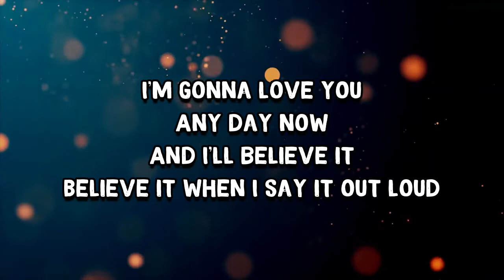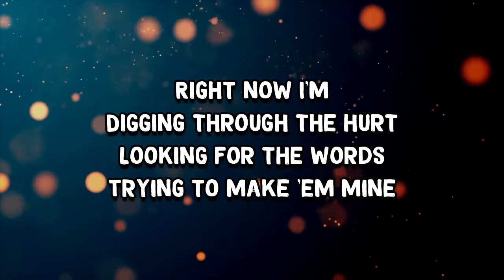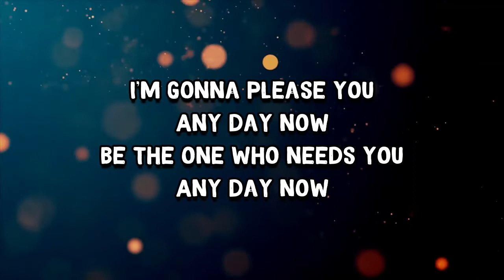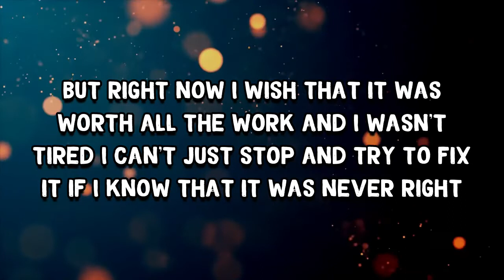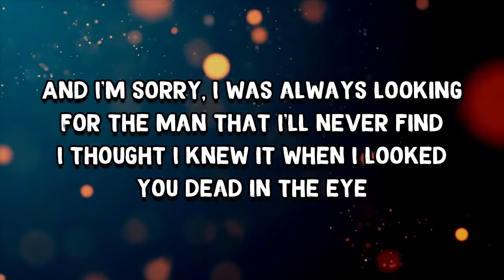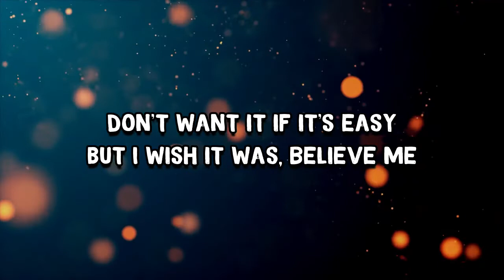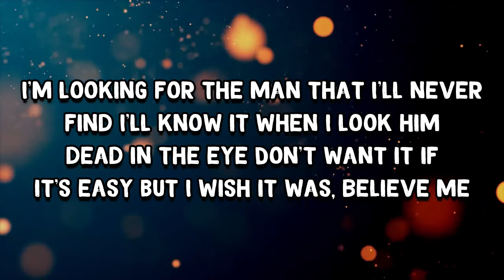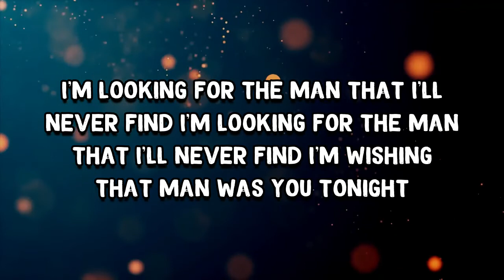The Man I’ll Never Find Lyrics by Lucius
The Man I’ll Never Find by Lucius
Album: Second Nature

The Man I’ll Never Find Lyrics:

And I'll believe it
Believe it when I say it out loud

But right now I'm
Digging through the hurt
Looking for the words
That I'll never find

Right now I'm
Trying to make 'em mine

I'm looking for the man that
I'll never find
I'll know it when I look him dead in the eye

Don't want it if it's easy
But I wish it was, believe me
I'll never find

I'm gonna please you
Any day now
Be the one who needs you

And every time that I wake up
You'll be the first thing to cross my mind
But right now I wish that it was worth all the work and I wasn't tired
I can't just stop and try to fix it if I know that it was never right

I'm looking for the man that I'll never find

I thought that it would be you
I wanted it to be you

And I'm sorry, I was always looking
For the man that I'll never find
I thought I knew it when I looked you dead in the eye

I'm wishing that man was you tonight